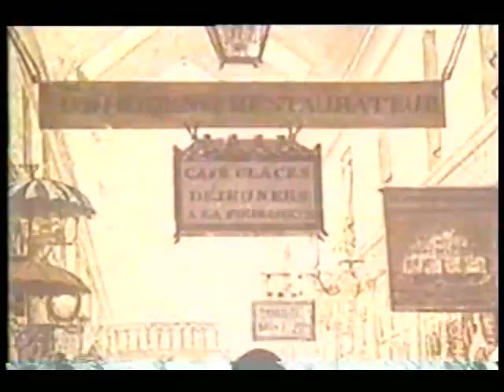Arturo Uslar Pietri "Cinco Años que Cambiaron al Mundo" (6/7)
Arturo Uslar Pietri "Cinco Años que Cambiaron al Mundo"